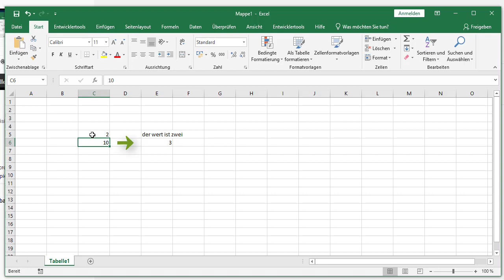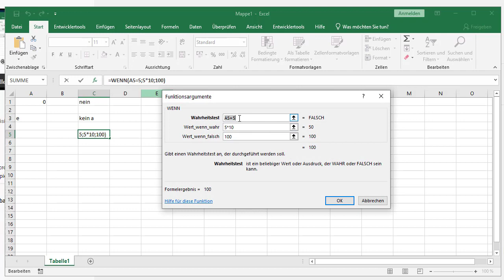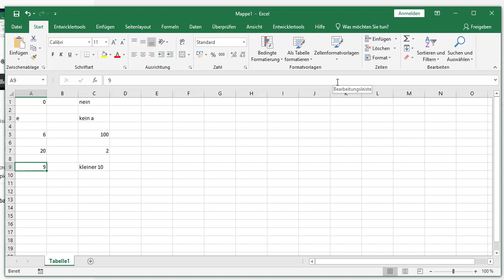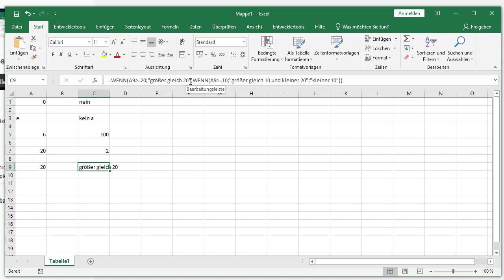Excel-WENN Funktion mit Beispielen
In dem Video wird die WENN-Funktion von Microsoft Excel kurz vorgestellt. Es werden einige kleine Beispiele gezeigt.